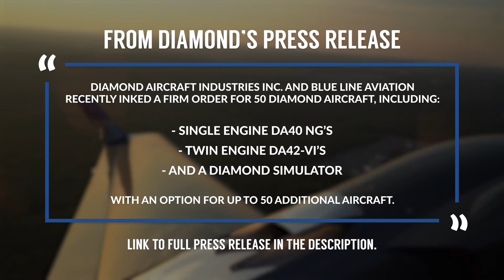We're Adding 100 Diamond Aircraft to Our Flight School's Fleet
Diamond Aircraft Industries Inc. and Blue Line Aviation recently inked a firm order for 50 Diamond Aircraft, including single engine DA40 NG’s, twin engine DA42-VI’s and a Diamond Simulator, with an option for up to 50 additional aircraft!

☞______/ Follow Us \______☜
FB, IG, TikTok, our Website and more: